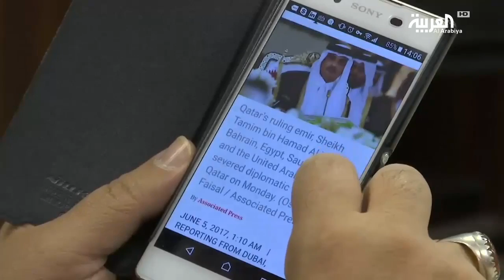علاقات قطر بإيران تأتي على حساب جاراتها في الخليج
تعود العلاقات القطرية الإيرانية إلى انقلاب عام 1995 في الدوحة.. حيث سعت حكومة قطر منذ ذلك الحين إلى الحفاظ بعلاقة سليمة ووثيقة بإيران وذلك عبر التشاور معها في شتى المجالات.